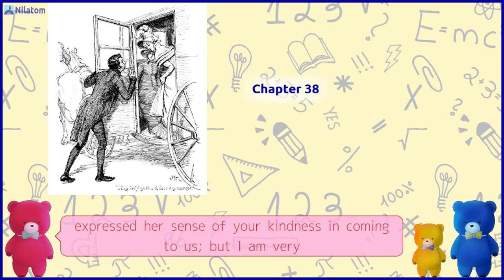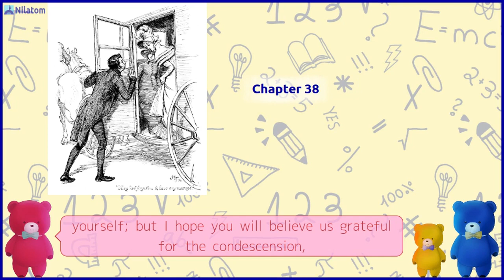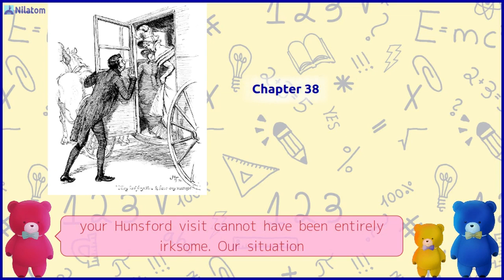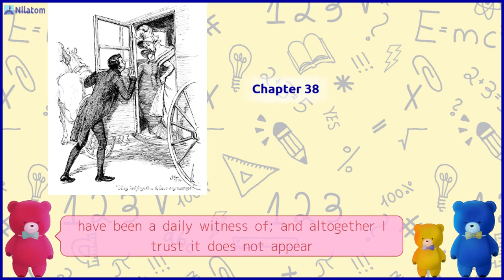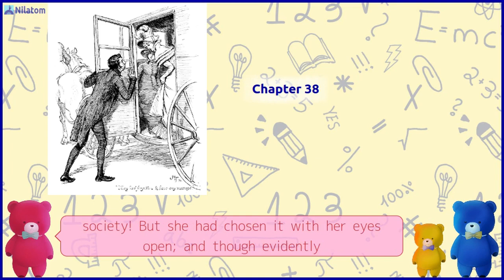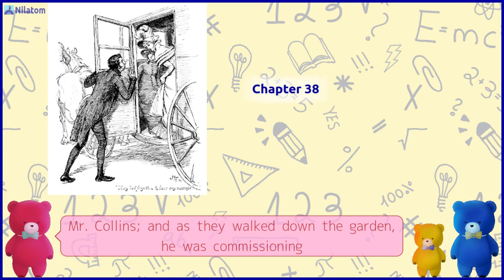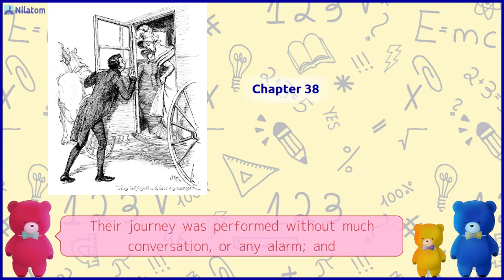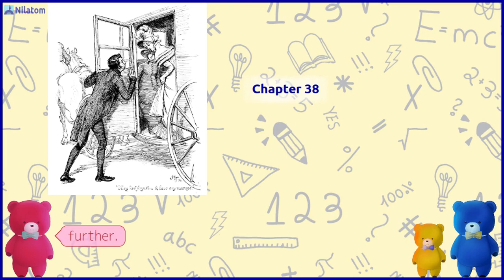Storytelling ── "Pride and Prejudice" by Jane Austen【 Chapter 38 】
Have a Cute Bear Read Aloud Pride and Prejudice by Jane Austen!